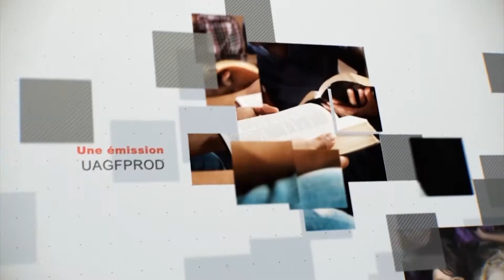Leçon 9 : Questionnaire JA, Dimanche 24 Novembre 2019, Discerner les fausses prophéties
Remue-méninges
Revenez à votre texte écrit et étudiez le passage
Encerclez les mots/expressions/idées répétés.
Soulignez les mots/expressions qui sont importants et qui signifient quelque chose pour vous.
Reliez par une flèche les mots/expressions aux autres mots/expressions associés ou connexes.

Mémorisez votre verset préféré
Ecrivez-le plusieurs fois pour en faciliter la mémorisation.
Qu'en est-il de votre perception ?
Regardez-vous au-delà de la surface dans vos relations ?
Demandez-vous à Dieu de vous ouvrir les yeux que votre véritable condition ?
Comment pouvons-nous distinguer entre les messages qui viennent de Dieu ou non ?